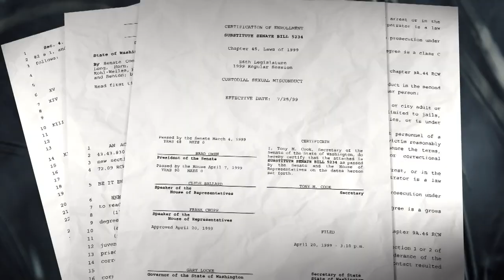Washington senator proposes harsher penalties for jail guards who sexually abuse inmates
As a result of a KING 5 investigation, a state senator is working to change state law to lodge tougher penalties against corrections officers who commit sex crimes.